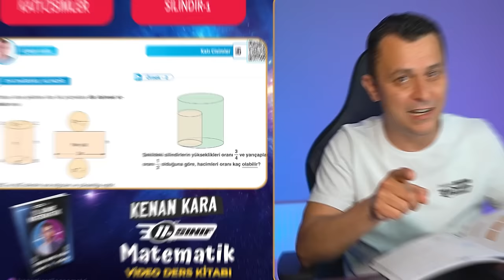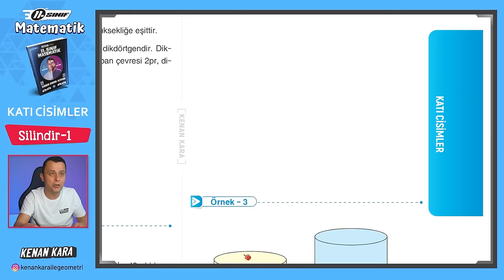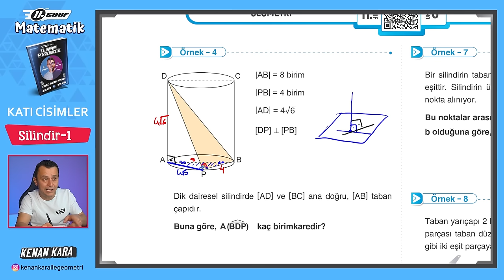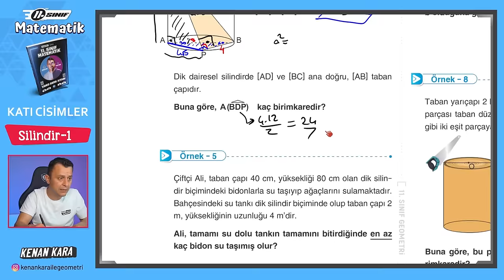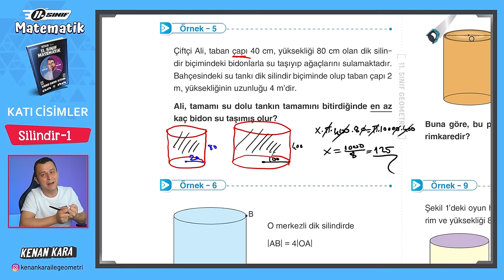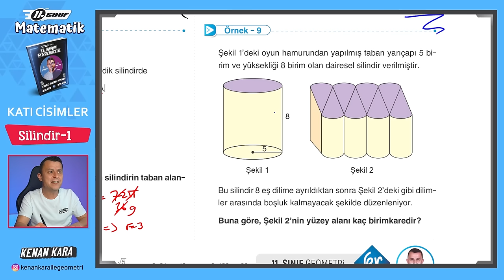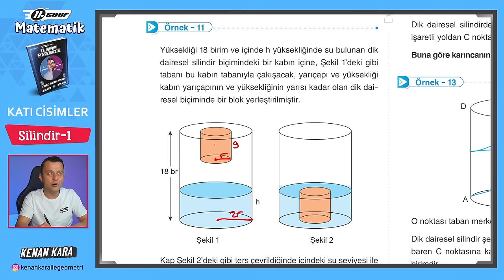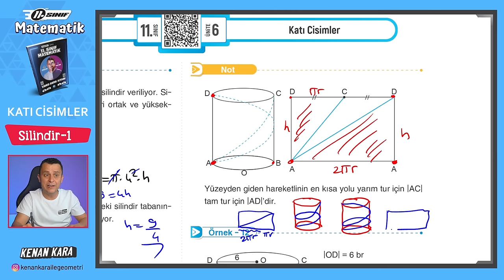Katı Cisimler 1.Ders | Silindir | 11.Sınıf Konu Anlatımı | Akademi Serisi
11. Sınıf Matematik dersi konu anlatımında Katı Cisimler ünitesindeki Silindir konusunun anlatımı

2024 Tayfa, 11.Sınıf Akademi Serisi'ne hoşgeldiniz!

DİĞER KAMPLAR:
1. TYT-AYT GEOMETRİ KAMPI

2. TYT-AYT GEOMETRİ SORU BANKASI